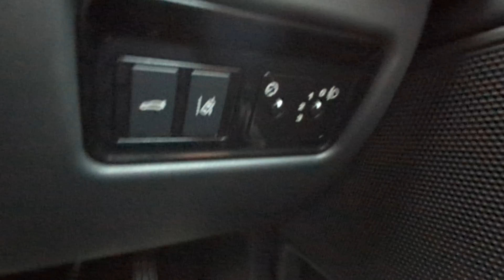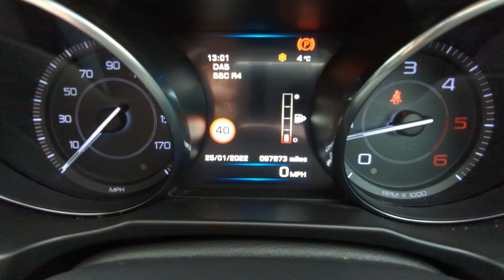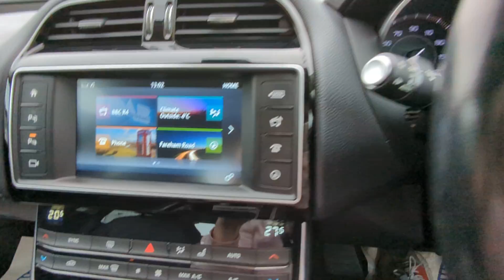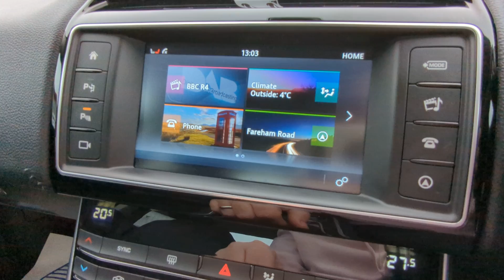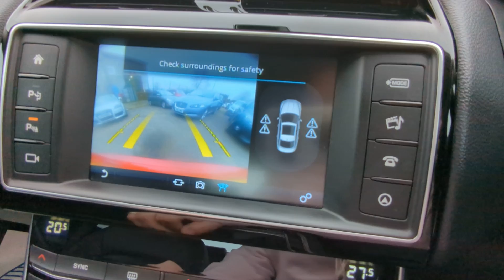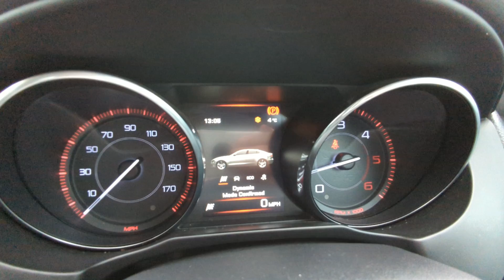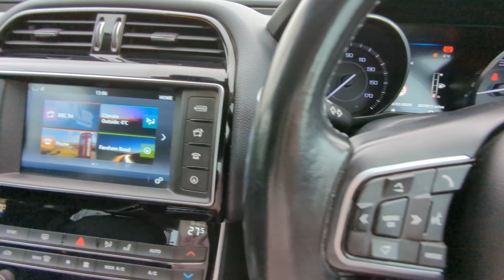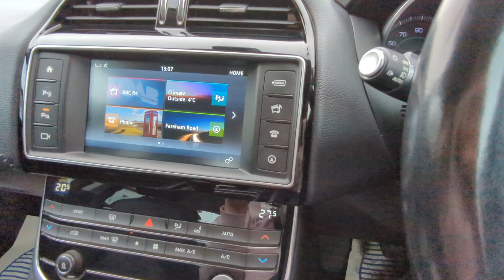25 January 2022